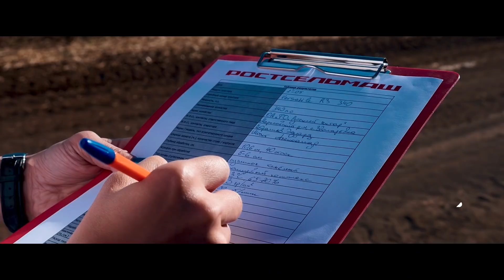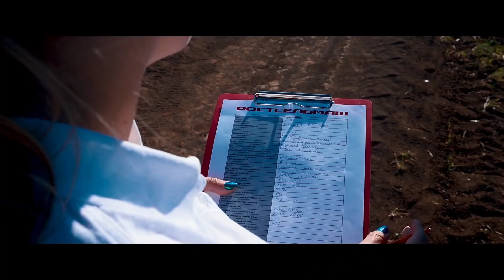Классический трактор Ростсельмаш модели 340 поставил уникальный мировой рекорд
Номинация рекорда – "самая большая площадь, засеянная на одном топливном баке".

Много тянет, мало "ест" – в этом вся суть нового трактора Ростсельмаш классической компоновки.

Участники и жюри рекорда в один голос отмечают, что хорошая производительность машины достигнута только за счет ее конструктивных возможностей и правильной настройки, без применения ассистирующих электронных опций. Смотрите видеоблиц по событию на нашем канале!